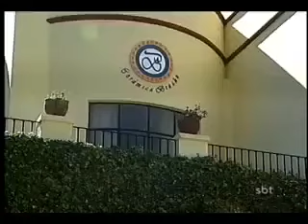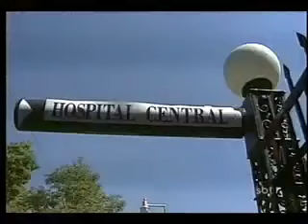A usurpadora capitulo 58 parte 1/2